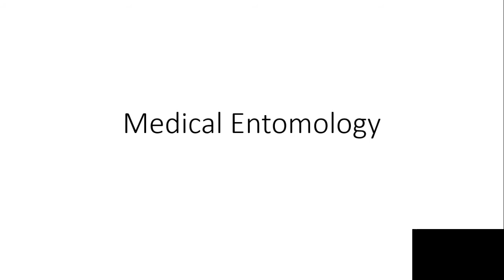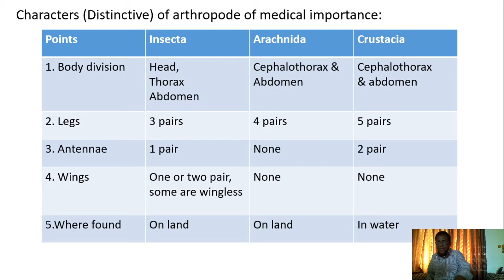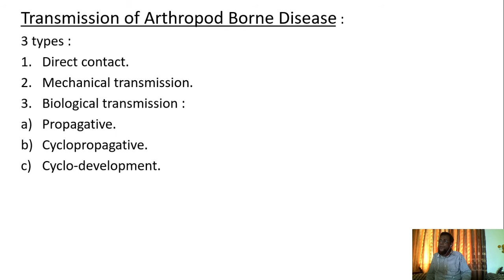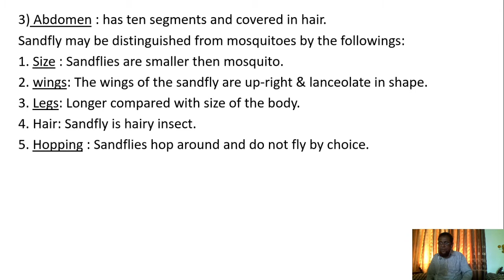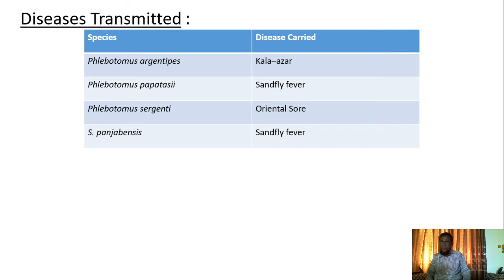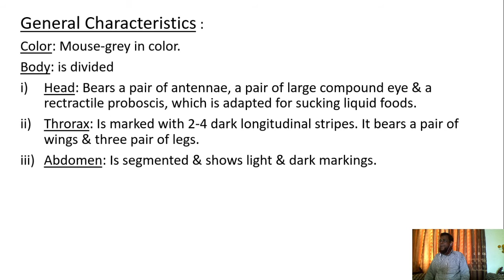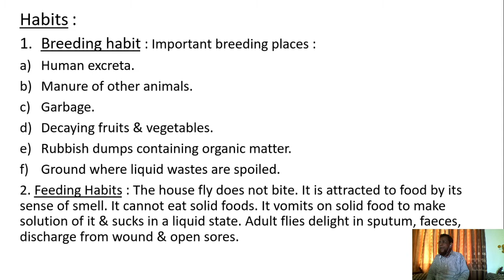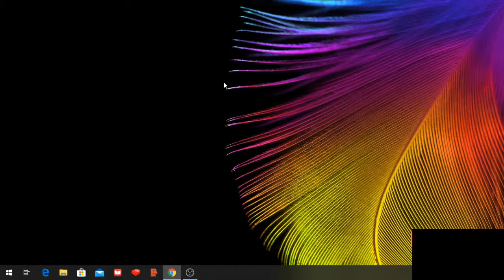Community medicine lecture 7/6/2020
Community medicine lecture for PAHMC students Lecture starts from 8:15 in the video